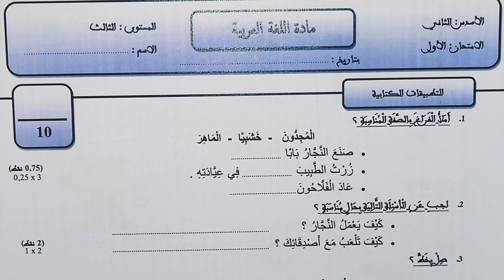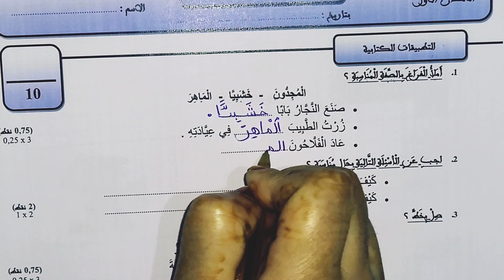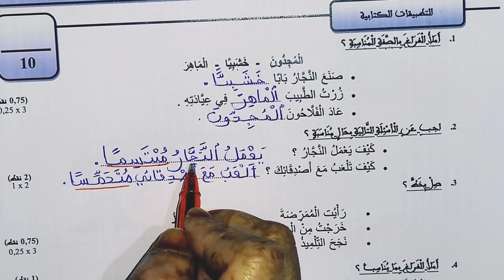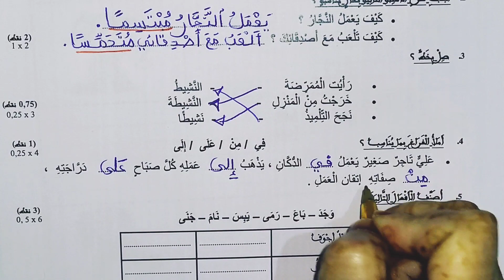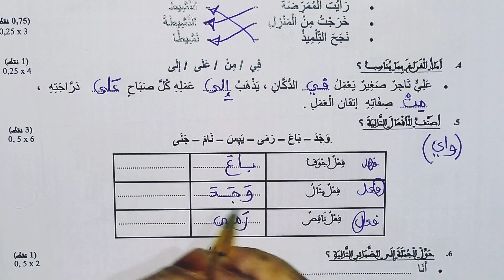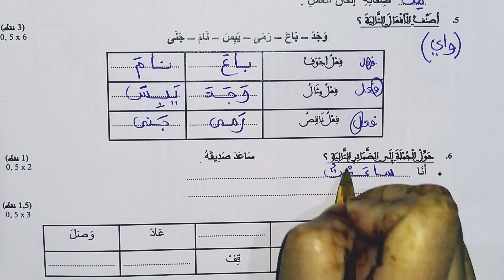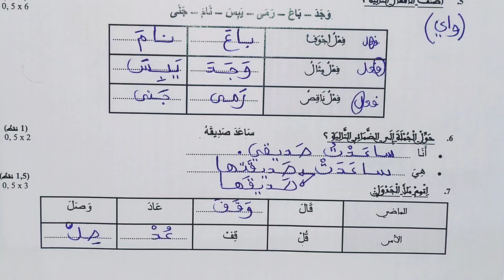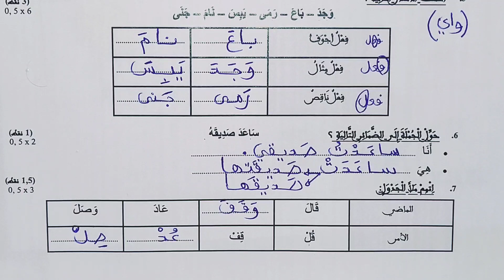الفرض الأول للدورة الثانية في التطبيقات الكتابية للمستوى الثالث ابتدائي 2022.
الفرض الأول الدورة الثانية مع التصحيح